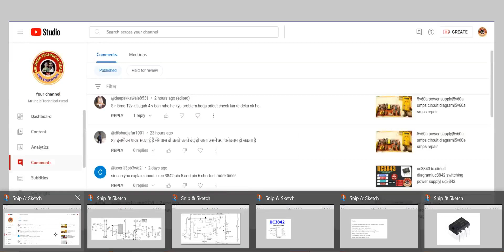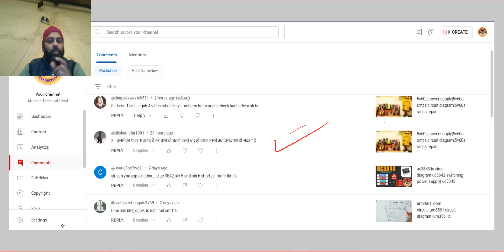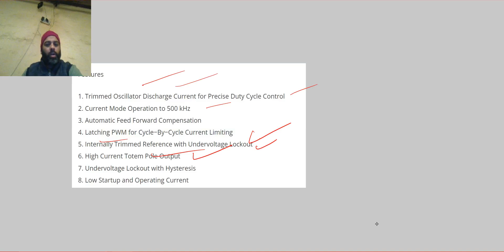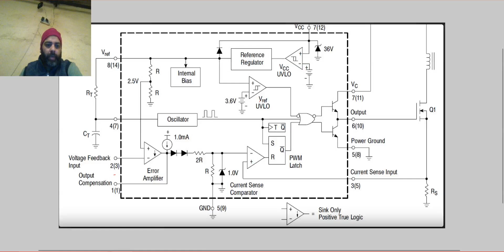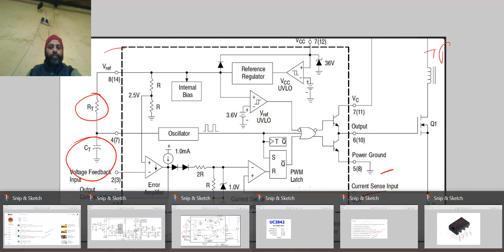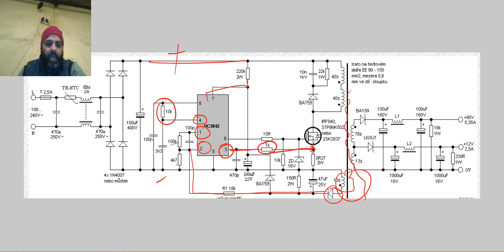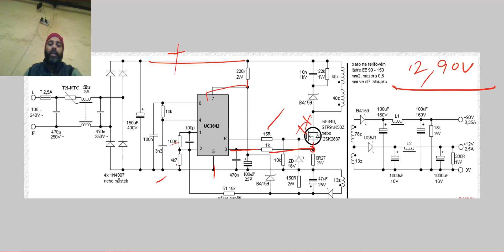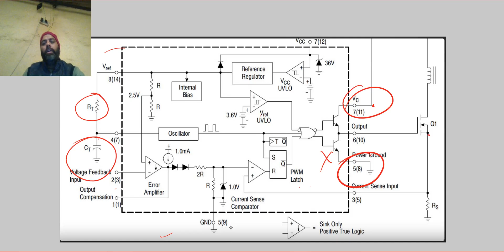uc3842|uc3842 ic circuit diagram|uc3842 smps circuit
uc3843 circuit diagram,
uc3843 inverter circuit,
uc3845 test circuit,